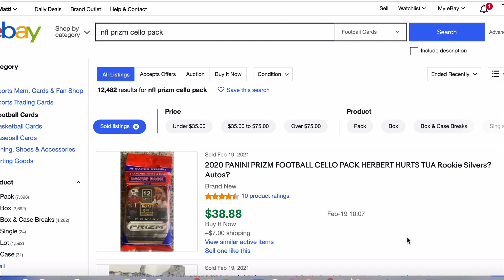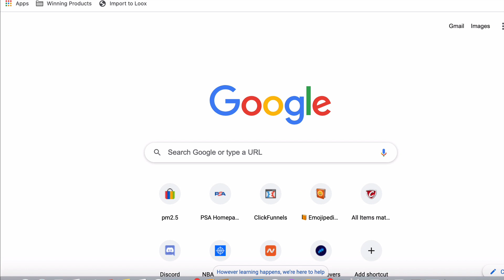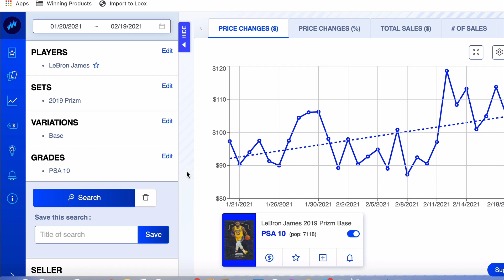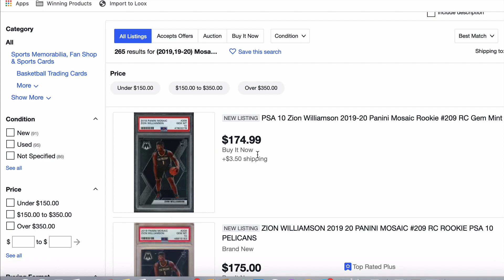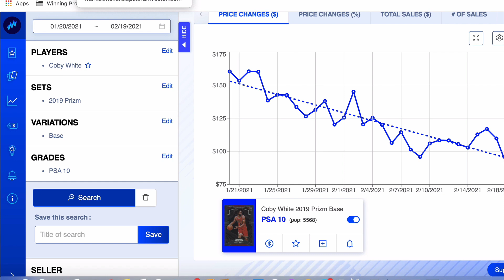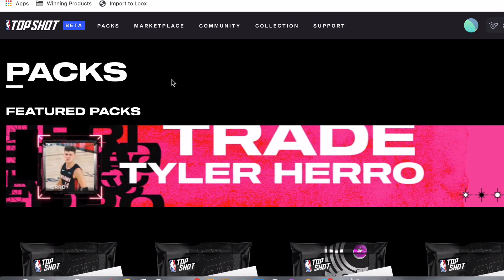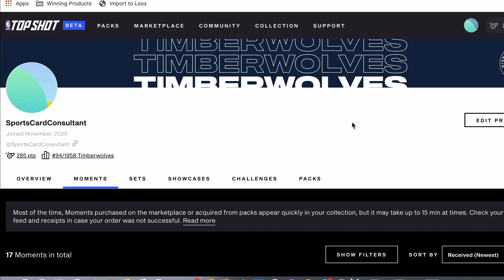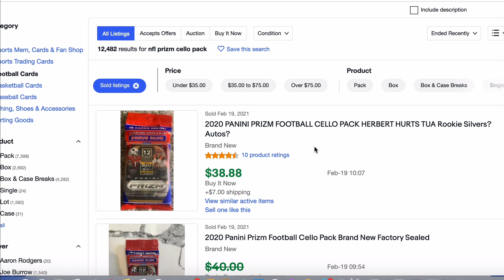Top 10 MOST SELLING BASKETBALL CARDS! Sports Card Investing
I will randomly choose a winner On the channel on Feb 8th.

📈 Ebay Links

Luka Prizm ROOKIE PSA 10

Ja Morant Prizm ROOKIE PSA 10

Lebron 2019 Prizm PSA 10

Zion Prizm ROOKIE PSA 10

Zion Optic ROOKIE PSA 10

Zion Mosaic ROOKIE PSA 10

Donovan Mitchell Prizm ROOKIE PSA 10

Take my FREE "Crash Course to Modern Sports Card Investing."

Get $10 FREE On Starstock when you deposit $10
with Code: SportsCardConsultant (case sensitive)